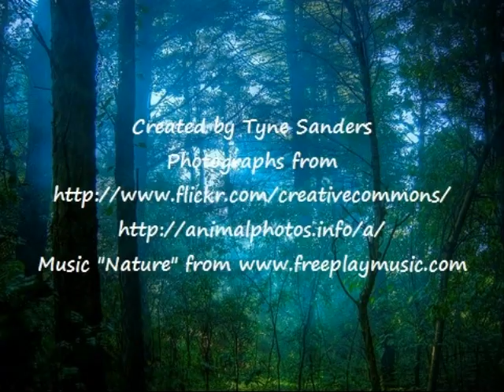Animal Adaptations.wmv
This story goes through several animal adaptations that animals use for surviving their environments.